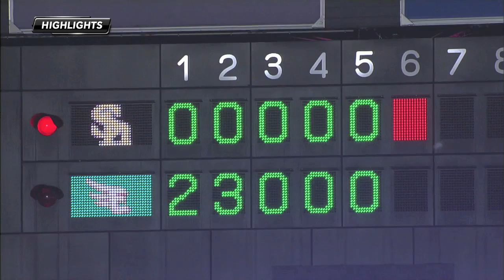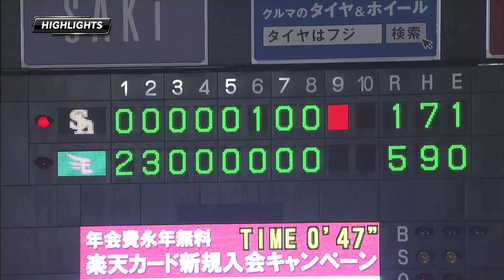[ハイライト]vs.福岡ソフトバンクホークス14回戦_20140731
2014年7月31日の福岡ソフトバンクホークス14回戦ゲームハイライト。